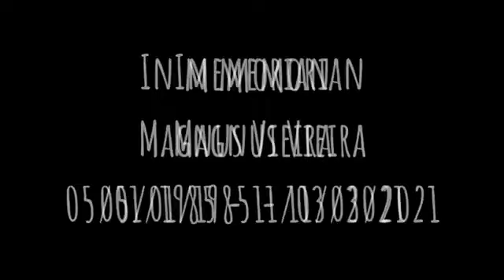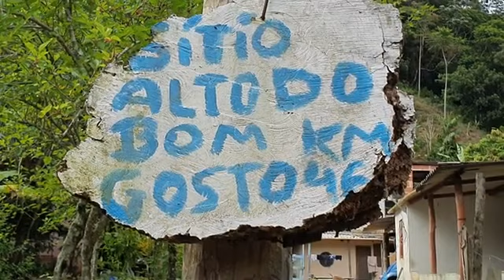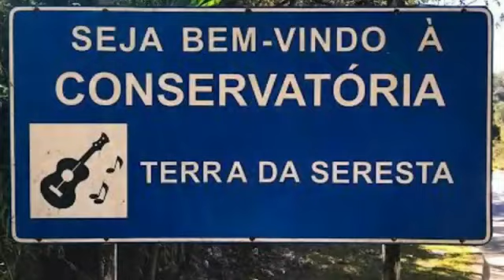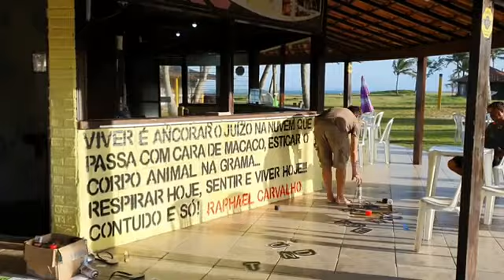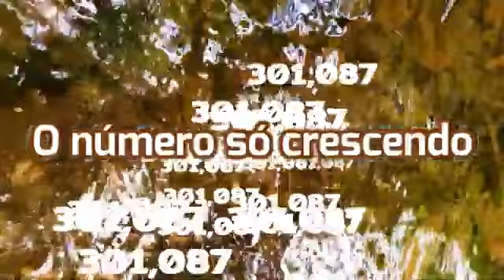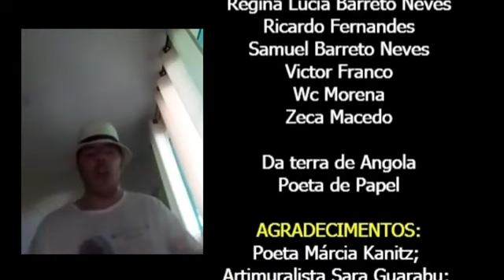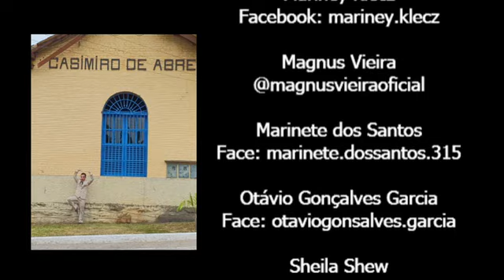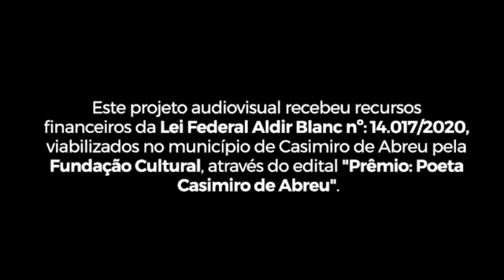Casimiro de Abreu RJ Filme Casimiro de Abreu Rumo à Capital da Poesia Homenagem ao Sarau Atemporal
Homenagem ao Sarau Atemporal - Casimiro de Abreu RJ
Casimiro Rumo à Capital da Poesia.
Filme Paula Penélope e Micheal Linke
Maifest Festival online 2021 Aemb